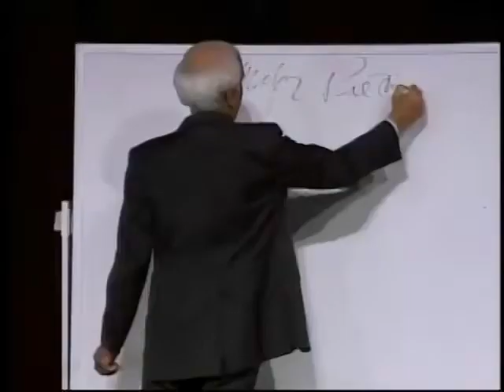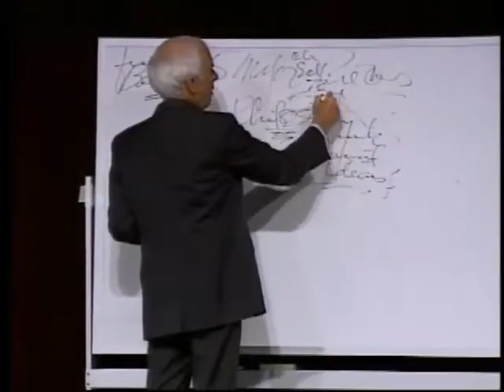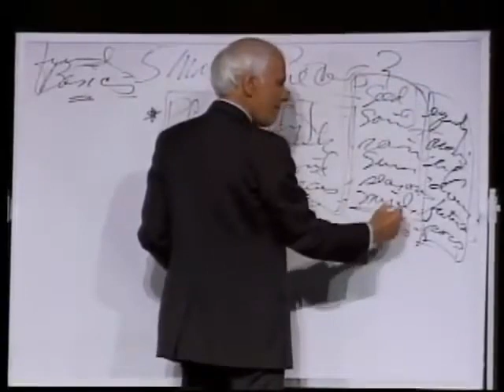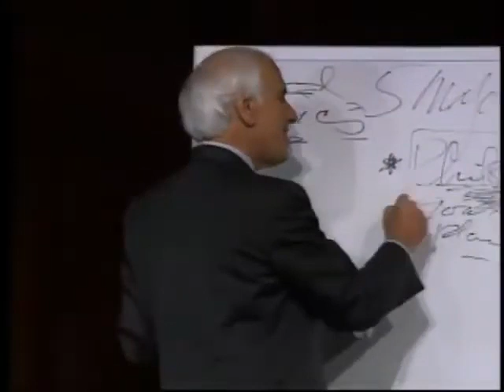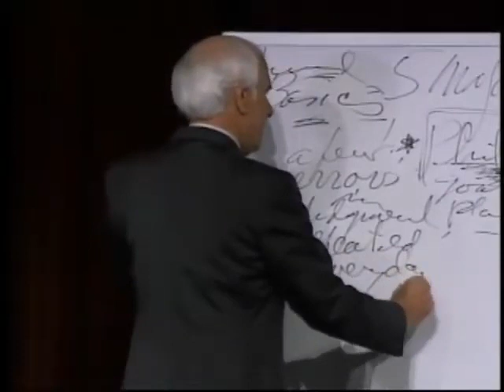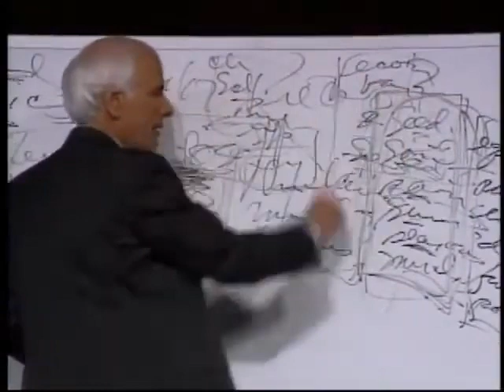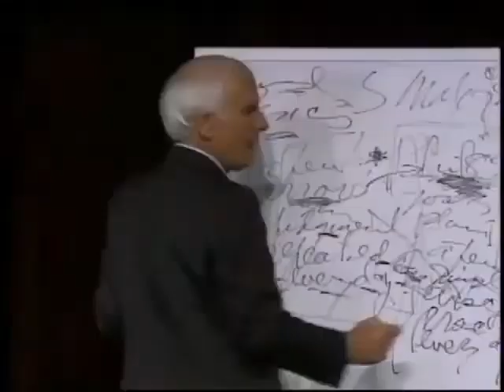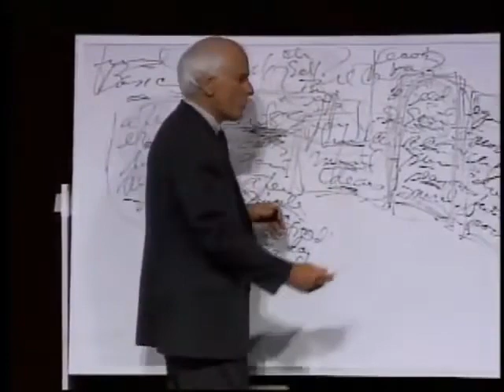Jim Rohn | Best Motivational Speech | Use Your Own Mind, Think, & Make Good Decisions!